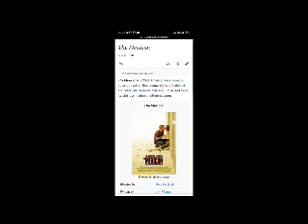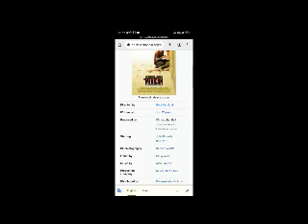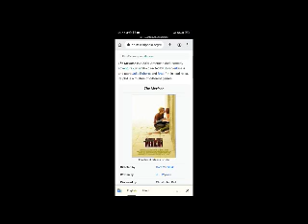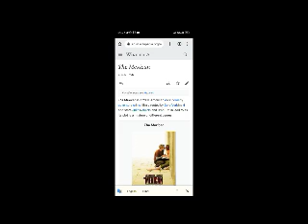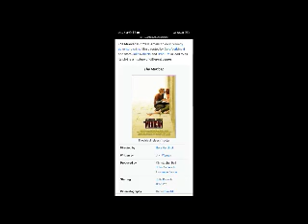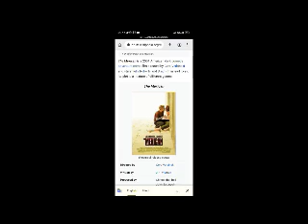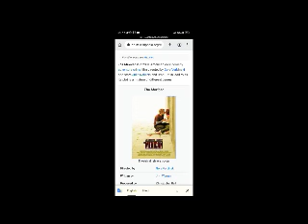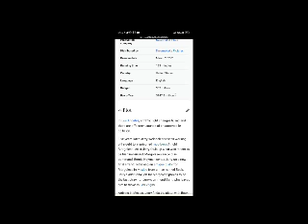The Mexican Full Movie Facts & Review | Julia Roberts | Brad Pitt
In this video we will tell you about fact and review of movie The Mexican